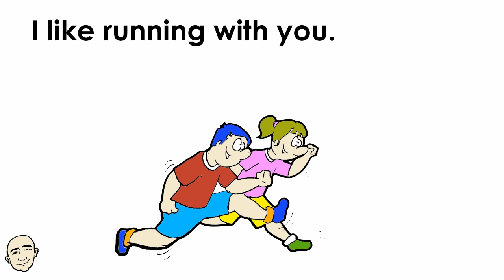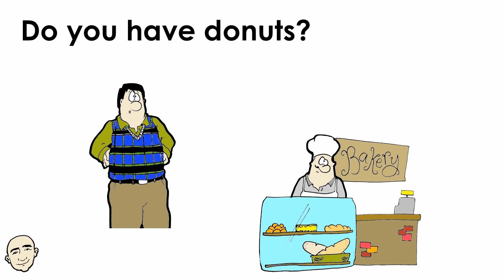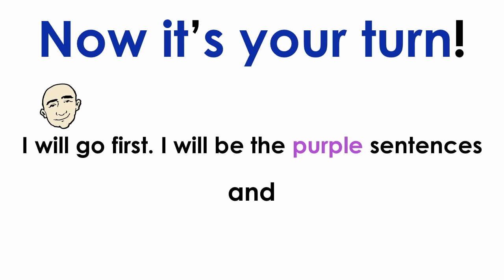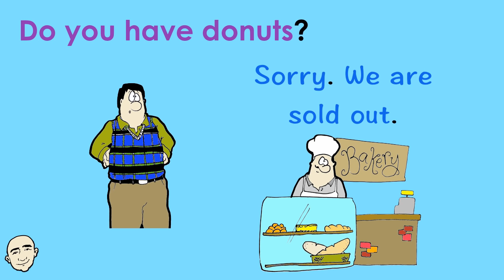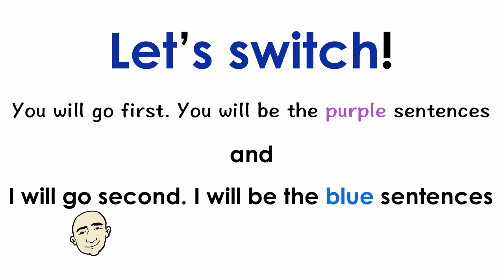10 Very Short Conversations | Set 18 | Mark Kulek ESL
Learn English with Mark Kulek ESL: Learn 10 Very Short Conversations about Daily Topics. This is video #18 in the series. This video will build your speaking and fluency skills. This is an interactive listening and speaking video. Each conversation is illustrated for better understanding. Have fun learning these short conversations and speak English now.